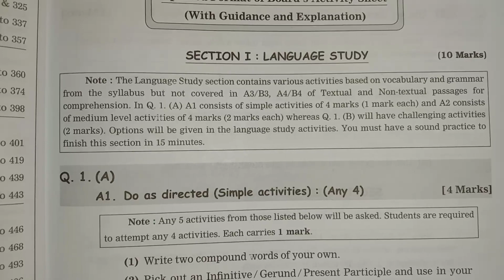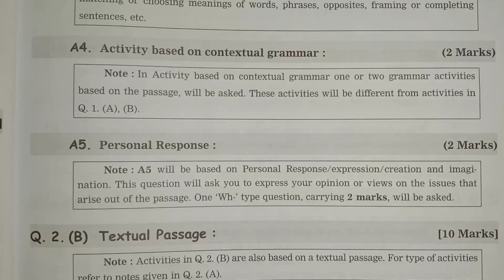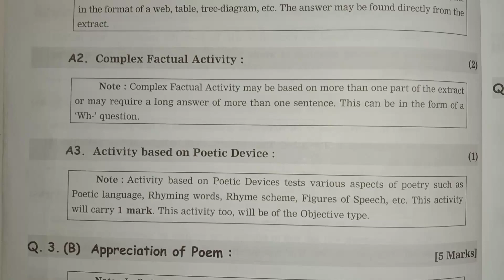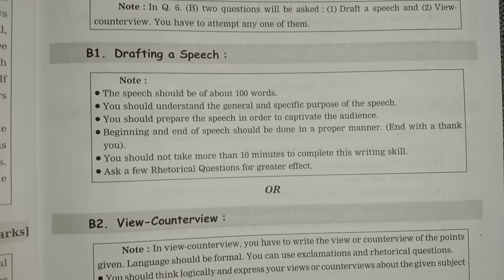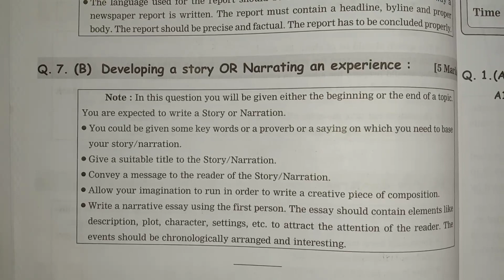class 10th english model paper 2022 | SSC English New Paper Pattern for 2022 Board Exam Maharashtra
SSC English New Paper Pattern for 2021 Board Exam Maharashtra | As per reduced syllabus

topics cover :-
class 10 official model paper 2022
class 10th english model paper 2022
class 10 math official model paper 2022
bseb class 10 official model paper
sample paper class 10 english
bseb class 10 math model paper 2022
class 10 english sample paper 2022 solution
class 10th english model paper 2022 | ssc english paper pattern 2022 | ssc Maharashtra state board
sd tech
sd tech deepak sir
SD TECH
sdtech

topics cover :-
SSC English New Paper Pattern for 2021 Board Exam Maharashtra
English SSC New Paper Pattern for 2021 Board Exam Maharashtra
English 10th class New Paper Pattern for 2021 Board Exam Maharashtra
English Paper pattern for 2021 board exam
maharashtra board
paper pattern
new paper pattern
ssc new paper pattern
ssc exam
board exam
Maharashtra board paper pattern
paper
new pattern
English paper pattern
2021 board exam
Mahararashtra
Time management